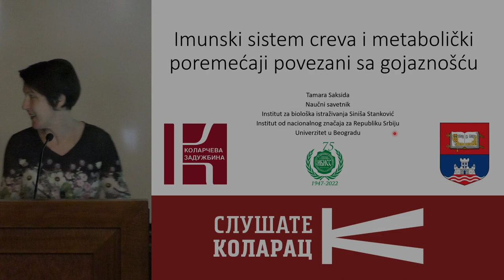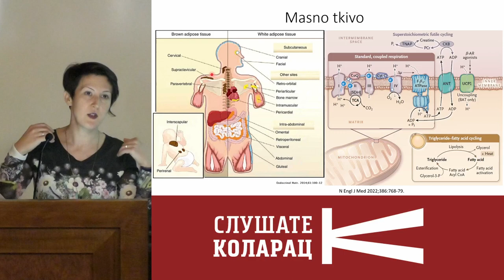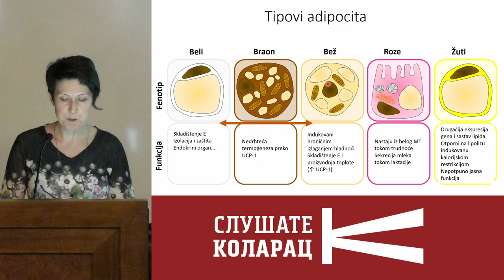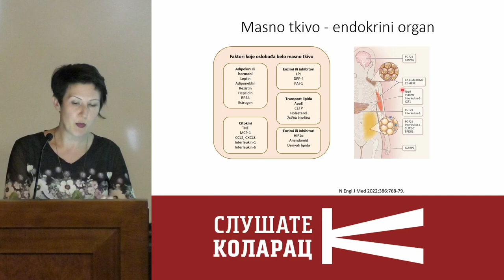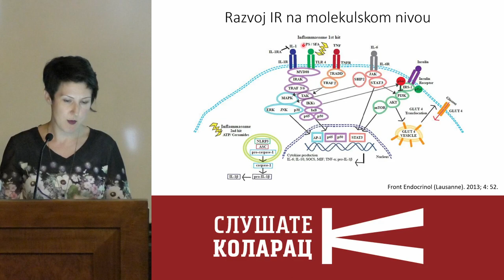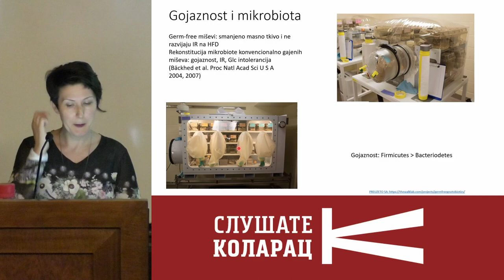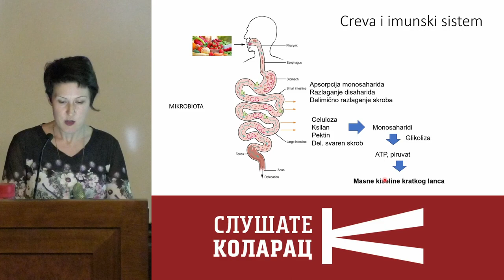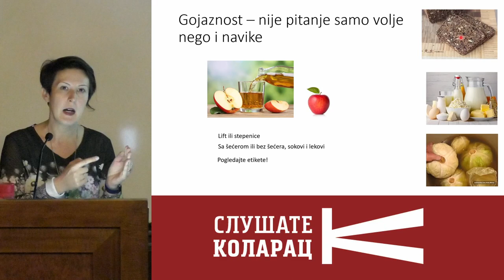Imunski sistem creva i metabolički poremećaji povezani sa gojaznošću \ dr Tamara Saksida \ Kolarac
Više informacija o ciklusu predavanja IMUNSKI SISTEM CREVA U ZDRAVLJU I BOLESTI, održanom tokom marta i aprila 2022. godine u Maloj Sali Kolarčeve zadužbine u saradnji sa Institutom za biološka istraživanja “Siniša Stanković” Univerziteta u Beogradu, na linku